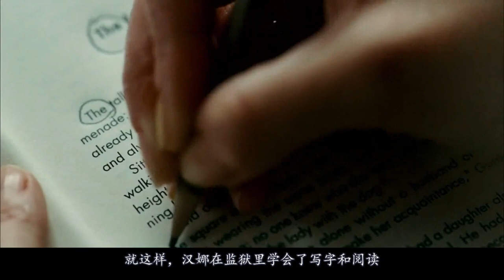36岁少妇和15岁少年相遇，每日除了看书，见面就是啪啪啪！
《朗读者》是由美国韦恩斯坦国际影业公司出品的剧情片，由史蒂芬·戴德利执导，凯特·温丝莱特、大卫·克劳斯、拉尔夫·费因斯领衔主演。该片于2008年12月10日在美国纽约首映  。
《朗读者》根据德国作家本哈德·施林克的同名小说改编，讲述了20世纪五十年代少年迈克和中年女子汉娜展开的一段刻苦铭心的爱情故事。